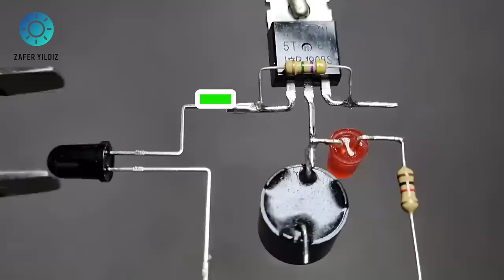Top 5 Z44N Mosfet Electronic Diy Projects - Entry Level Anyone Can Do It